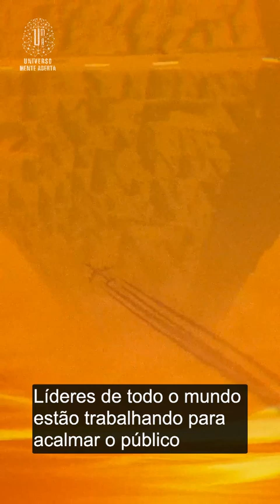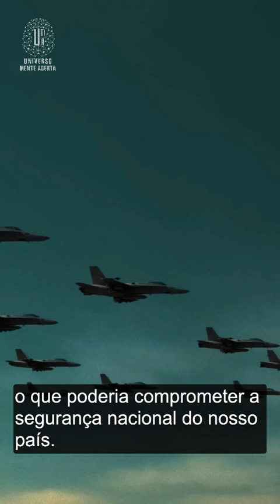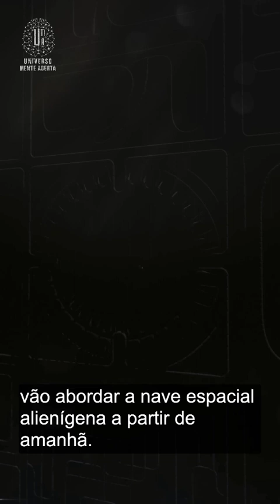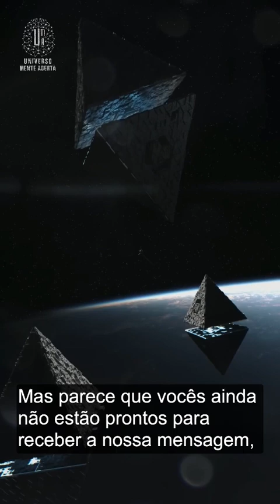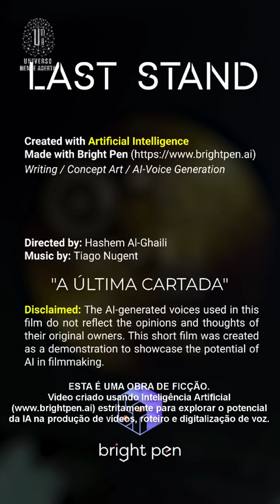"A Última Cartada" (The last Stand) - curta de ficção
Em 1974 o cientista responsável pelo Programa Espacial Americano e “padrinho” da NASA, o alemão Wehrner Von Braun, teria revelado a Carol Rosin, sua assistente na época, que havia um plano de militarização do espaço e incremento de milionários orçamentos armamentistas com apoio dos contribuintes. Ele se referia a esse movimento sombrio pelo termo “A Última Cartada”(ou “the last stand”). Essa "última cartada" para militarização do espaço estaria baseada na mobilização da opinião pública criando o medo de uma invasão alienígena. Vou Braun era um cientista eminente nos quadros da SS alemã, que passou a colaborar significativamente para o desenvolvimento de foguetes nos EUA após ser absorvido no país pela “Operação Paperclip”, após a derrota nazista na Segunda Guerra Mundial. Este curta metragem 100% ficcional usa esse termo criado por Von Braun 50 anos atrás, para sugerir livremente o que poderia acontecer após as ações americanas que levaram à derrubadas de UAPs no começo deste ano de 2023 na fronteira com o Canadá. O filme foi dirigido por Hashem Al-Ghaili, que para criá-lo utilizou uma ferramenta de Inteligência Artificial da Bright Pen para explorar o potencial dessa tecnologia para roiteirizar, gerar imagens e digitalizar vozes. Segundo o diretor, essa é simplesmente uma obra de ficção sem nenhum compromisso com a realidade, criada estritamente para mostrar o potencial da IA na produção de audiovisuais.

Compre o livro do Universo Mente Aberta para ler sobre temas semelhantes